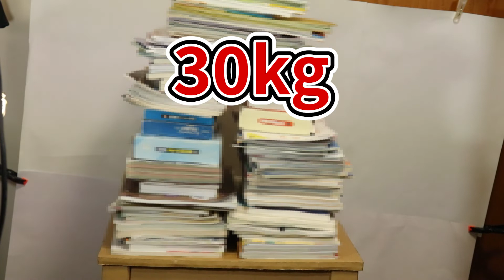【DIY】ダンボールで机を作ってみた【ダンボール工作】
今回はダンボールで机をDIYします！
今回作った机は50㎏以上の物を乗せても耐えられます。
ダンボールの机の重さは約500gでとても軽く、持ち運びに便利です。
みなさんも是非、作ってみてください。

使ったもの
・ボンド
・カッターナイフ
・定規
・カッターマット
・シャープペンシル